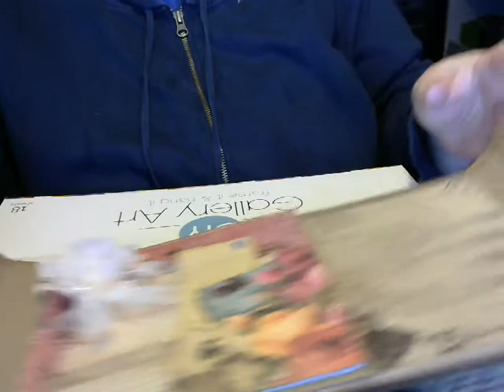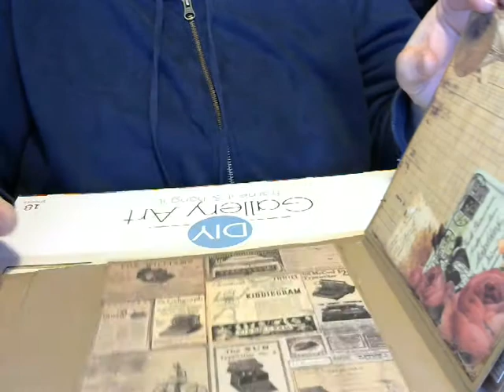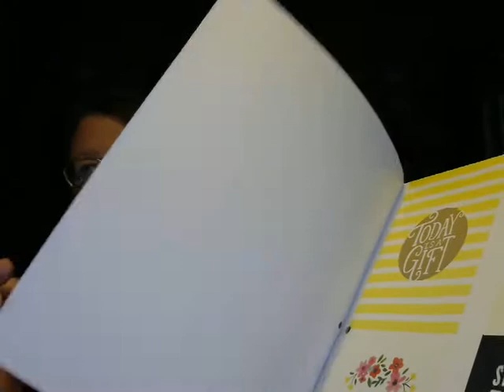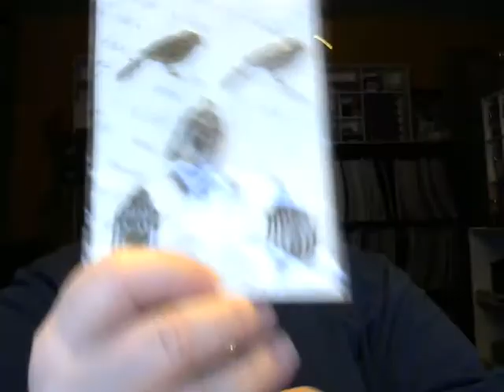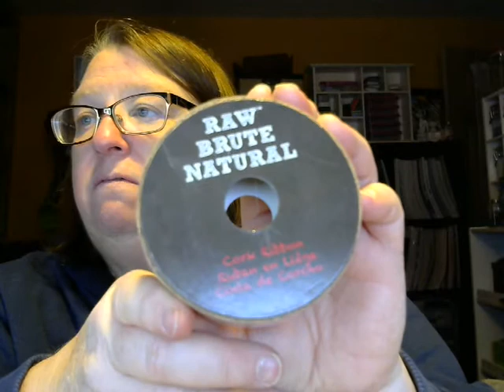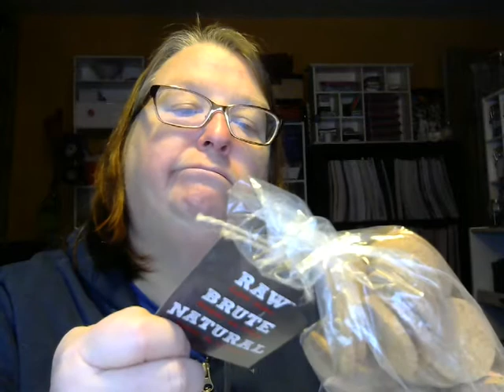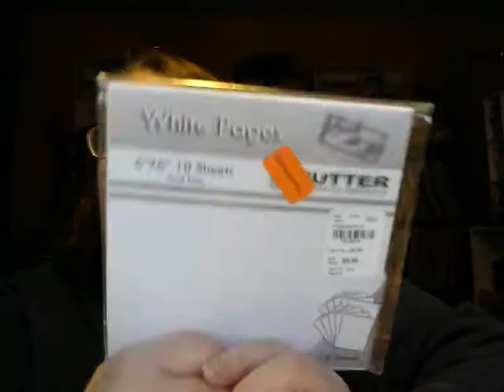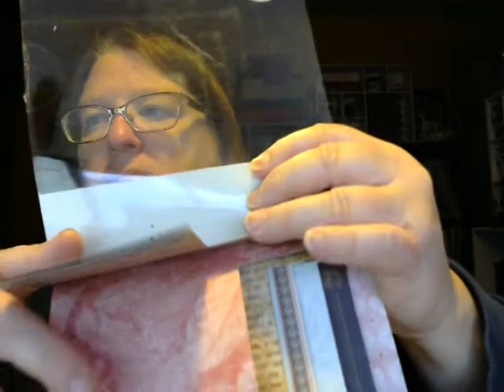Small haul and project share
Tuesday Morning and Michaels haul